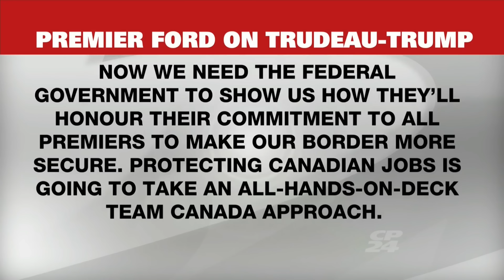Trump calls Florida meeting with PM Trudeau productive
President-elect Donald Trump calls his meeting with Justin Trudeau productive.